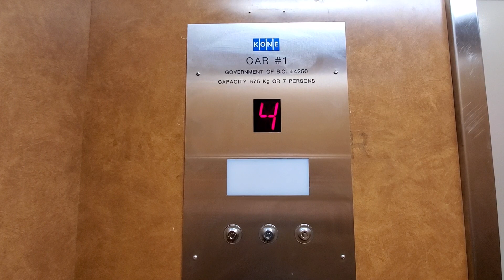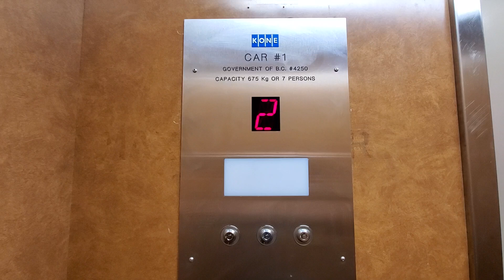Exciting! Kone Hydraulic Elevator at Seymour Parkade - Kamloops BC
Caution: Make sure your ears are healthy before watching this. This ain't a clickbait btw!